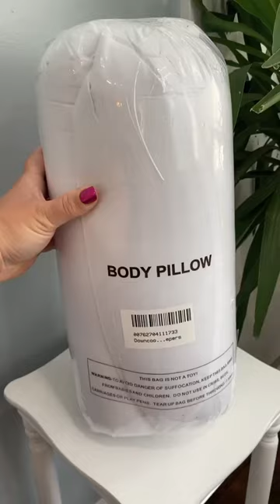👌 the best body pillow - it’s linked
100% honest review and I purchased the item with my own funds.